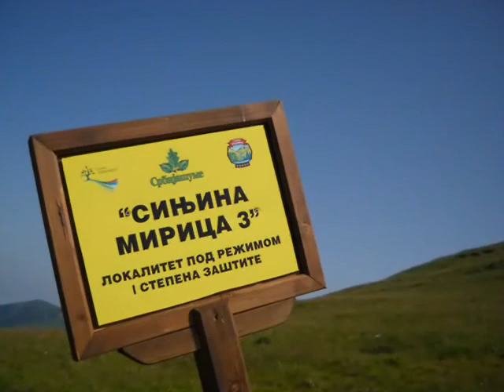Starom Planinom do MIDZORA 2011god.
Planinarenje Starom Planinom-(P.D.Babin Zub- Knjazevac)HAJDUCKE STAZE